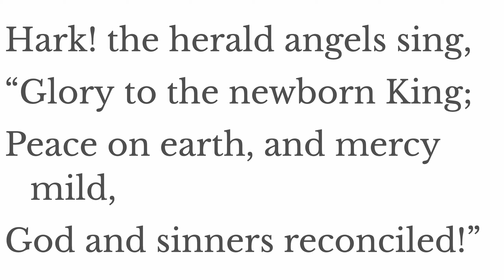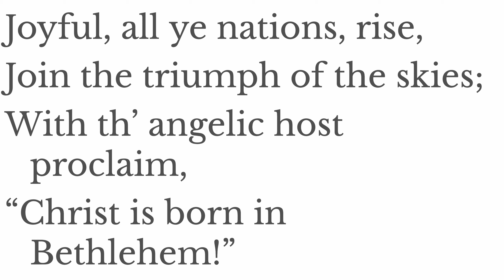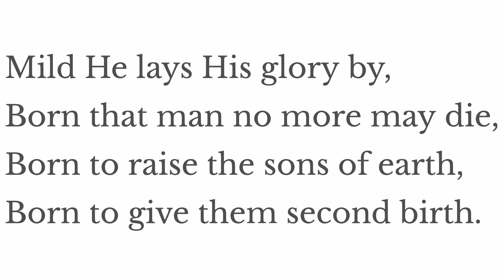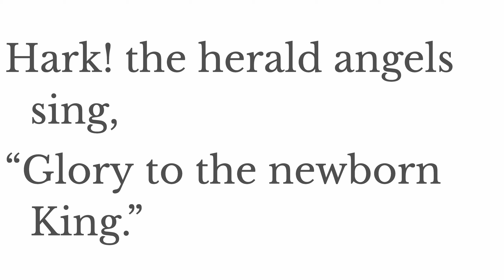Hark! the Herald Angels Sing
Ris’n with healing in His wings.